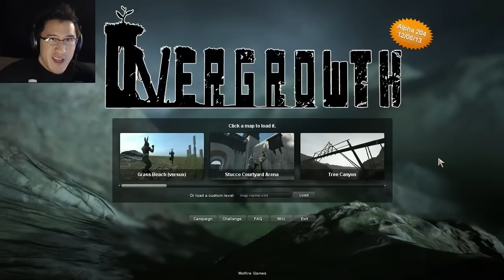Overgrowth | BUNNY BLOODBATH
Overgrowth is a game where bunnies duke it out in the arena for glory. Also, I manage to die in spectacular and hilarious ways!